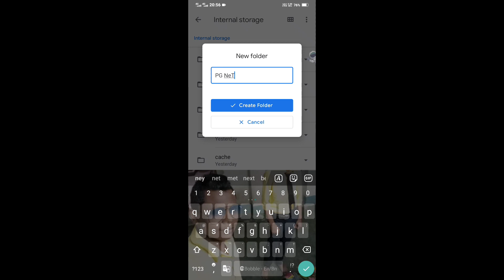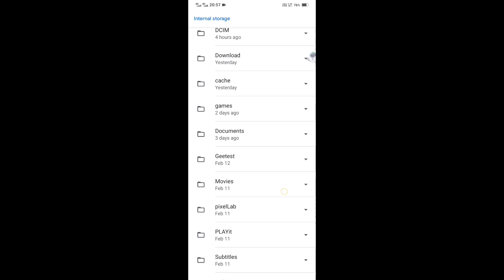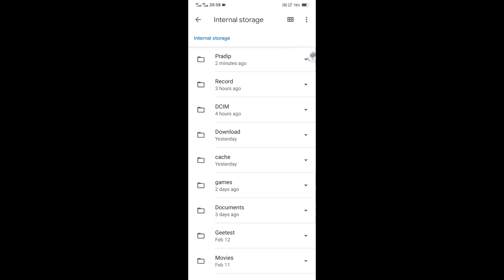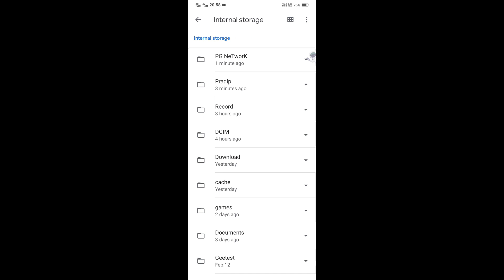HIDE EVERYTHING WITHOUT ANY APPLICATION || HIDE FILES, PHOTOS ,VIDEOS, ANY DATA WITHOUT ANY APP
Hi Friends This Channel Gives You Not Only Knowledge About Hidden Settings & Apps Of Mobile Phones,COMPUTERS But Also You Can Teach Programming Languages (Like-"C", "C++", "Java", "Python ", "HTML" Etc.),Many Formula Of Microsoft Excel And Many Queries Of Microsoft Access And Much,Many,More Knowledge About Technology For Business Inquiry.

Hi Friends In This Video I Am Going To Show You
How To Hide Photos ,Videos, Music,Audio Recordings ,Call Recordings etc. Without Any Application
Bina Kisi Application Ke Madat Se Kaise Photo Video Ko Kar Sakte Ho
Hide Everything Without Any Application
Hide All Kinds Of Data Without Any Application

                                     And

                                 And Also